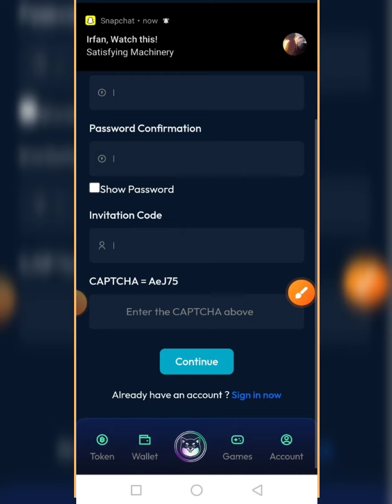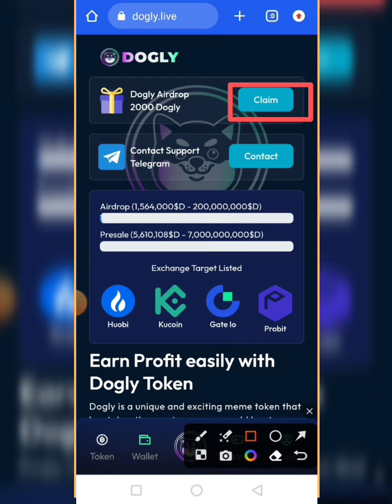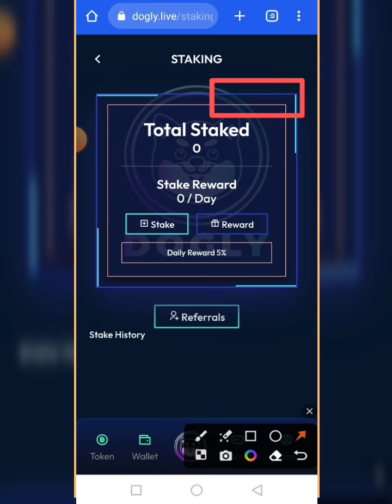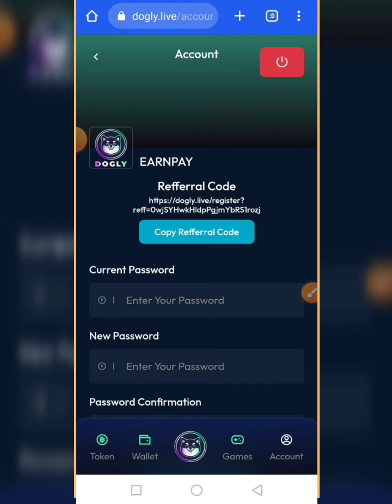Dogly Airdrop Claim 2000 Dogly token instant || Dogly Airdrop Staking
💞👉 Earn Pay 👈💞

Topics Cover
Dogly. Live